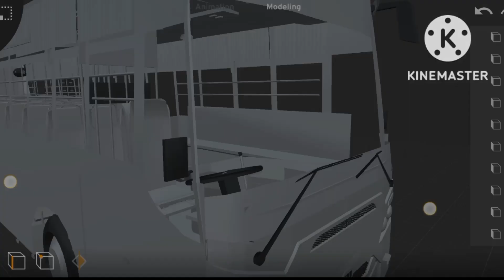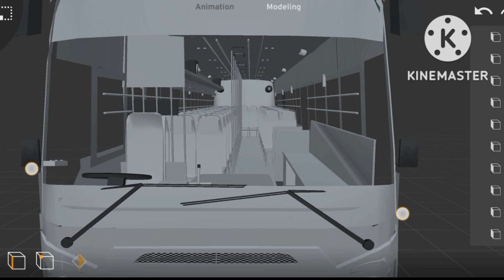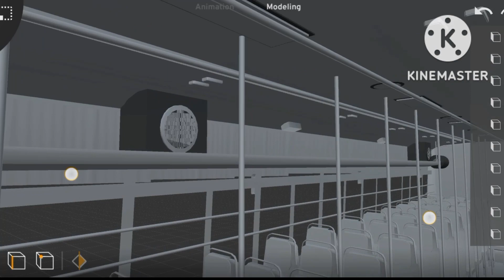UPCOMING NEW TN PRIVATE KRN BUS MOD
KARTHIK KUMAR GAMING

 BUS MOD COMING SOON IN BUSSID ROADS